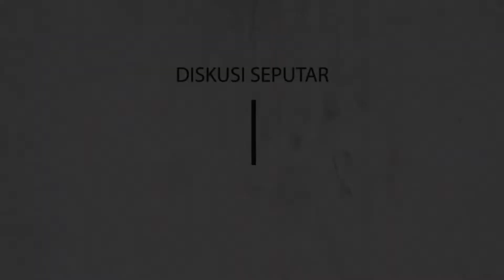Rekrutmen PT Cipta Kridatama Bersama Muhammad Azam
Simak diskusi seputar rekrutmen PT Cipta Kridatama, serta mau diskusi atau bertanya secara pribadi kepada narasumber silahkan hubungi melalui instagram

Kritik saran serta usulan ide pembahasan silahkan disampaikan